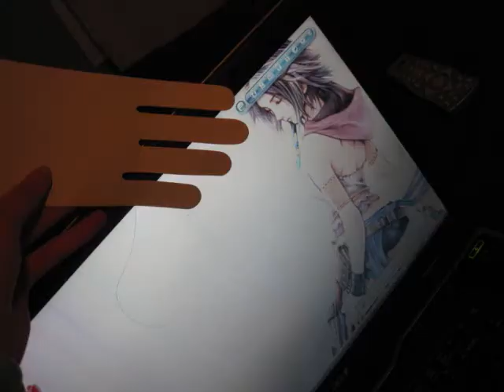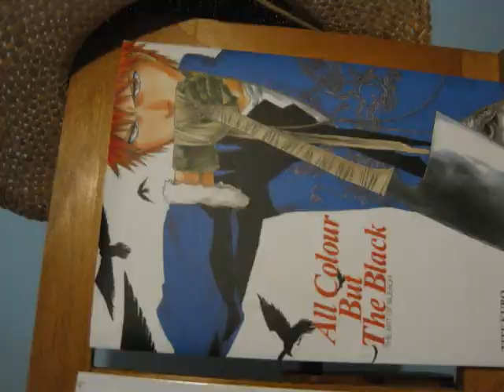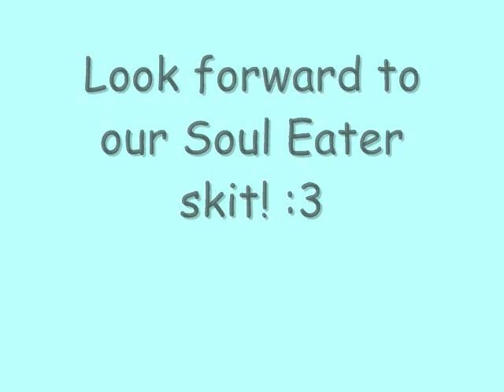Soul/White Rabbit Wig styling shananagins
The NotSoDeadDog crew (most of) went on an epic adventure to style a white wig for a soul cosplay! Which quickly lead to a strange welcoming from a mysterious hand...

Song, Lovely by Kim Jong Kook.

And yes, we know you can see the wig cap, we are working to fix it!